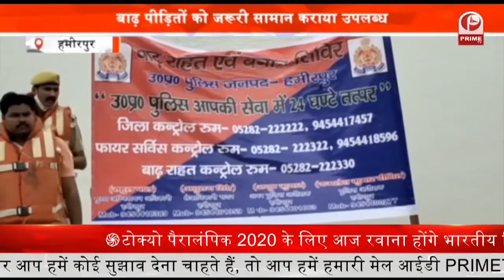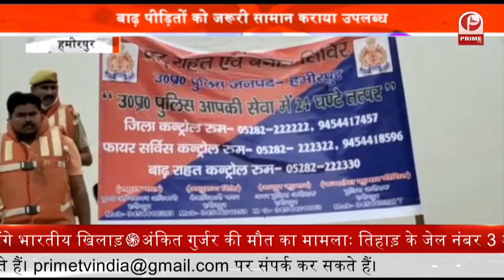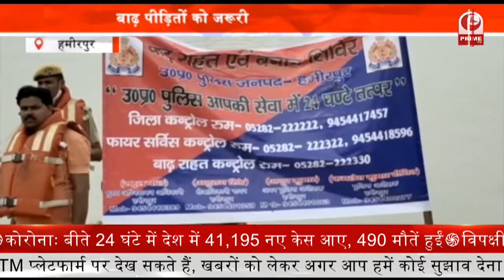नर्स के घर में दबंगों ने जमकर मचाया तांडव, घर खाली कराने को लेकर हुआ हंगामा || Prime Tv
नर्स के घर में दबंगों ने जमकर मचाया तांडव, घर खाली कराने को लेकर हुआ हंगामा